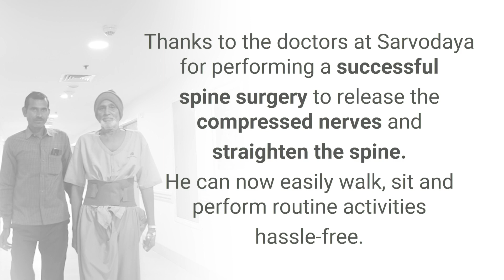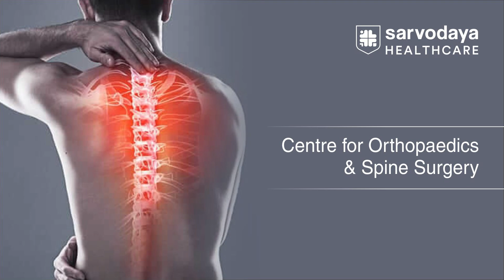70-yr-old got relieved of immense lower back pain | Sarvodaya Healthcare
70-year-old Mr. Gayatri Prasad, was suffering from lumbar stenosis (compressed back nerve) and degenerative scoliosis (spine curvature) that caused him immense lower back pain with limited mobility and he was almost bedridden. Dr. Ashish Tomar, Senior Consultant – Orthopaedics & Spine Surgery, Sarvodaya Hospital, Sector-8, Faridabad performed a spine surgery to release the nerve pressure and straighten the spine. Mr. Prasad is now up and about. Thanks to the able and experienced doctors, he is able to walk and perform his routine tasks independently. We wish him all the best for his future health.